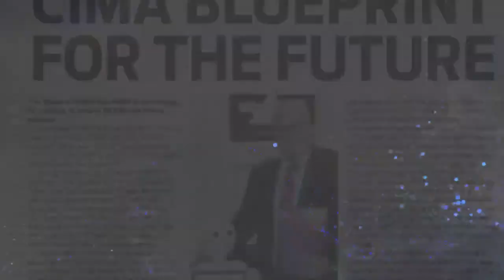Chokolaate Centerstage 2021 Solo Finals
Watch as our soloists take Center stage with their incredible performances full of talent and passion, and see which one of our 10 young soloists takes the trophy home. Featuring Amaan Fawzul, Celina Randeniya, Dinudi Fernando, Mevin Sankaranarayana, Ranudi de Zoysa, Rochelle De Mel, Rithu Romeliya Sanduni Minoshi, Tashiya Jayman and Yoshithya Damsarani Lokuge. Hosted by Radha Wimalawansa.

Associate Partner CIMA, Supporting Partner Imperial College of Business Studies, Official Venue Partner PearlbayMusic Studios, Official Photographer Shehan Romesh Photography, Official Videographer Anil Balasooriya, Gift Sponsors Yamaha Music Center, New Leeds and Krumbs